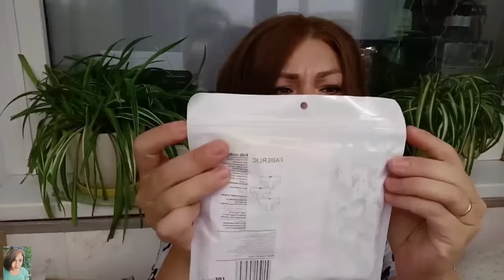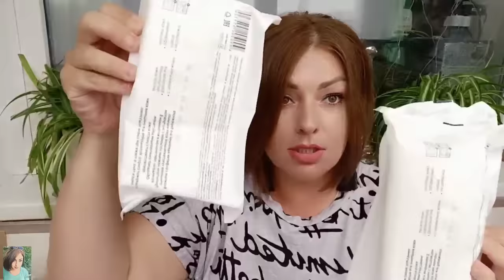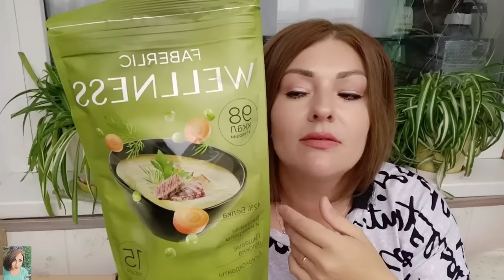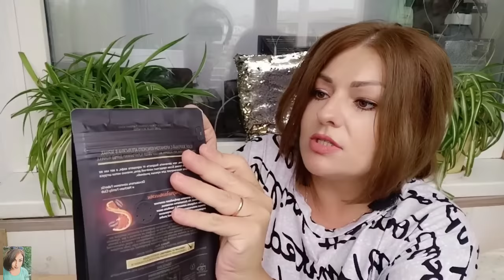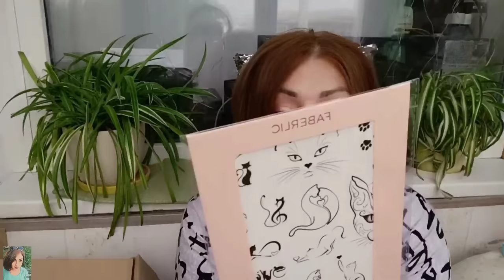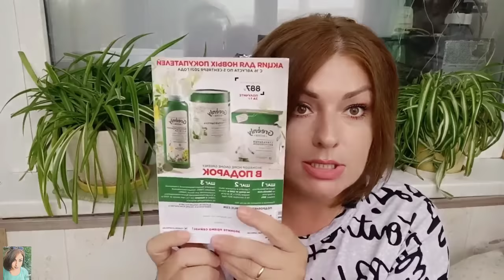❤️ FABERLIC ОЧЕНЬ НУЖНЫЙ ЗАКАЗ НА 50 БАЛЛОВ ПО 11 КАТАЛОГУ / ЛЮБИМЫЕ ПРОДУКТЫ И СРЕДСТВА ФАБЕРЛИК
ВСЕМ ПРИВЕТ!!!
В этом видео вместе с вами распакуем посылку от компании ФАБЕРЛИК по 11 каталогу. Новинки, любимые средства, продукты и декоративная косметика faberlic.